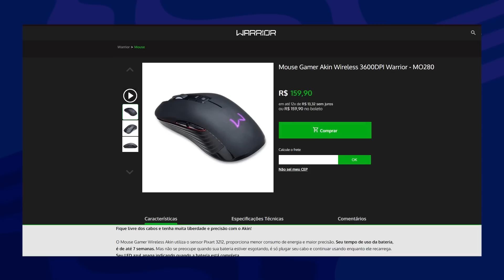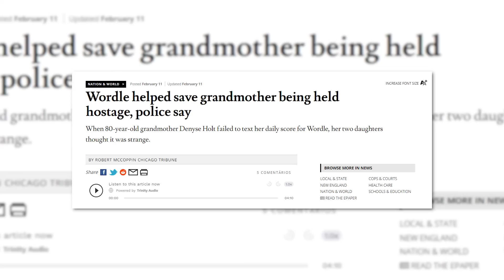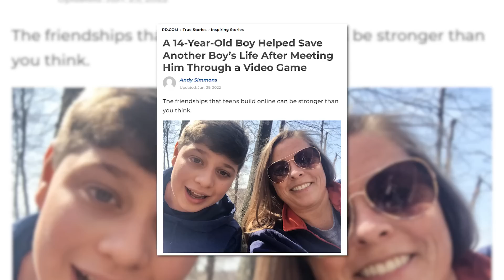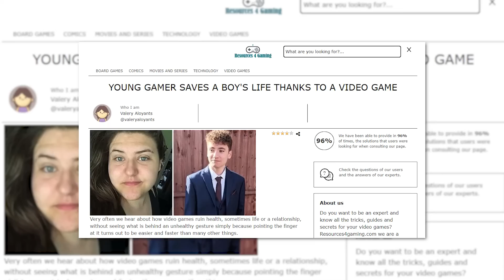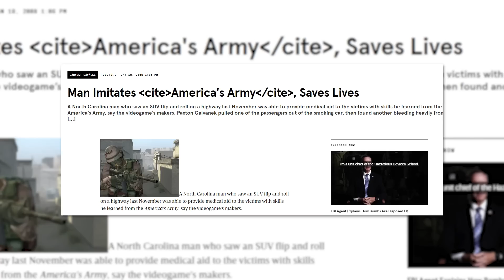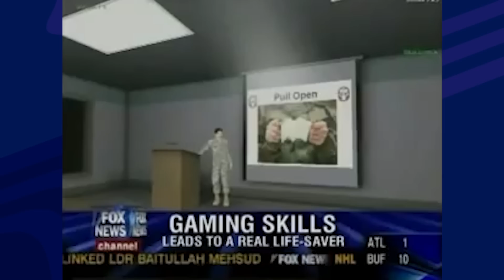10 VEZES QUE JOGOS SALVARAM VIDAS! 🥰🎮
Mesmo com toda a violência que deixa os pais de cabelo em pé, os jogos também podem salvar vidas. Confere aí essas com o Gaybol e com o Rolandinho 10 VEZES QUE OS GAMES SALVARAM PESSOAS!

CUPOM: PAIGAMER